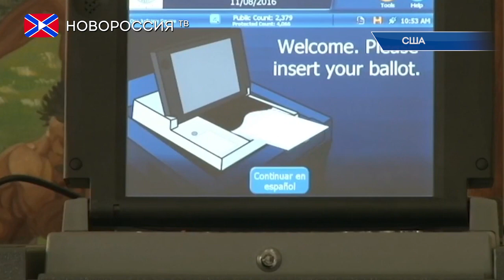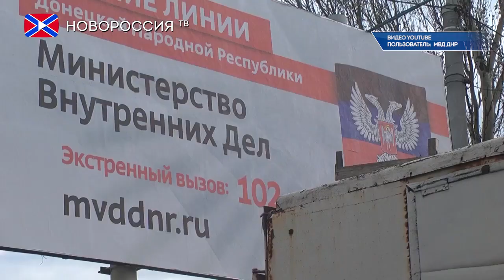Лента Новостей на "Новороссия ТВ" 2 ноября 2016 года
- В Алеппо за выход по гуманитарным коридорам требуют выкуп
- Посол США назвала условие для выборов в Донбассе
- Трамп заявил, что избирателей Клинтон может мучить совесть